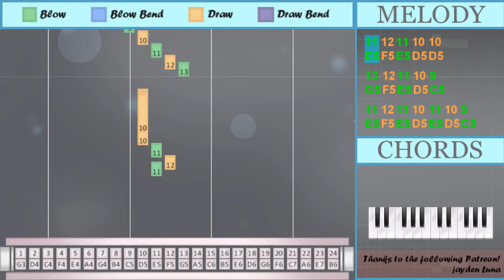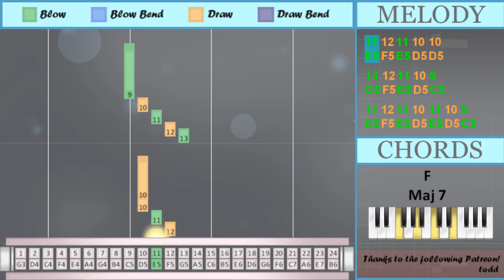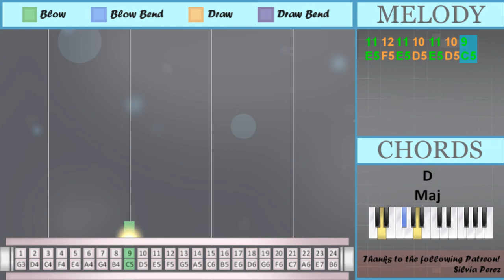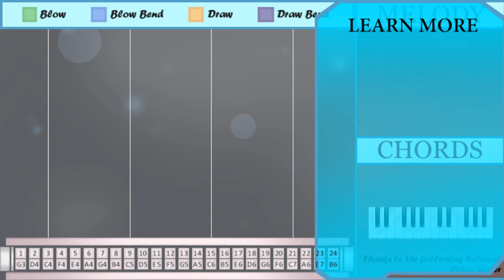How to play What You Won't Do for Love by Bobby Caldwell on Tremolo Harmonica 24 Holes (Tutorial)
The easiest way to learn how to play What You Won't Do for Love by Bobby Caldwell on the tremolo harmonica 24 holes. It's a tremolo harmonica 24 holes tutorial for What You Won't Do for Love by Bobby Caldwell.

EasyHarmonicaLesson teaches you to play the your favorite instrument, through easy and simple animation so that you too can learn how to play What You Won't Do for Love by Bobby Caldwell on the tremolo harmonica 24 holes easily. A tremolo harmonica 24 holes tutorial with visual animation graphic.

Numbered notation:
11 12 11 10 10
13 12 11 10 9
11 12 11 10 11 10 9
9 10
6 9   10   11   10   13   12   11
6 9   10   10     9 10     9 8
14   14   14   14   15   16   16
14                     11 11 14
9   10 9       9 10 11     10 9
10 9
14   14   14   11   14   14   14
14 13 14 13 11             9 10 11
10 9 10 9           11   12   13
14 11
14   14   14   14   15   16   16
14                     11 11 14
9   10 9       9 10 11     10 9
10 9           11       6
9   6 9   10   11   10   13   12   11
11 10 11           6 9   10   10
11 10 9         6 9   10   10
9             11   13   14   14
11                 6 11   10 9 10
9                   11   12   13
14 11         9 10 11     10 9
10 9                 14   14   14
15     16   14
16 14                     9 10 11
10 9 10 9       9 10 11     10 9
10 9
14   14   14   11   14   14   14
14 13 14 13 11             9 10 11
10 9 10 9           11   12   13
10 9
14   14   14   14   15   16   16
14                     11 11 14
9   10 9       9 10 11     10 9
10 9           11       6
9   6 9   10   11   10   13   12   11
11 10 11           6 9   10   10
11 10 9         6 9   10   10
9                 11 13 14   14
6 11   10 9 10
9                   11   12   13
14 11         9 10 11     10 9
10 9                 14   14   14
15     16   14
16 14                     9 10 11
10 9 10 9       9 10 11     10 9
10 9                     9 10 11
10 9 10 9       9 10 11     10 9
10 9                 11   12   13
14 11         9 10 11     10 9
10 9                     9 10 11
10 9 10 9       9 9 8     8
8 9 8 6
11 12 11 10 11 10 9
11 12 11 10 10
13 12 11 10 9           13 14
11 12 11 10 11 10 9
10 6
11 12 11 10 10
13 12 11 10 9
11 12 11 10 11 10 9
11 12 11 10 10
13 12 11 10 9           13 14
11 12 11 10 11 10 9
10 6
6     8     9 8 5
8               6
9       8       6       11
10
5
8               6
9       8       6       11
10
5
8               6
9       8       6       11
10
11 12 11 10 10
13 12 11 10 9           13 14
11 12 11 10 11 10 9
10 6
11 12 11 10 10
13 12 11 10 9
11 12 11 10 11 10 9
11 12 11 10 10
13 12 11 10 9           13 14
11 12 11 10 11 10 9
10 6
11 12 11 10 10
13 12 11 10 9
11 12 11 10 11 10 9

Lettered notation:
E5 F5 E5 D5 D5
G5 F5 E5 D5 C5
E5 F5 E5 D5 E5 D5 C5
C5 D5
A4 C5   D5   E5   D5   G5   F5   E5
A4 C5   D5   D5     C5 D5     C5 B4
A5   A5   A5   A5   C6   B5   B5
A5                     E5 E5 A5
C5   D5 C5       C5 D5 E5     D5 C5
D5 C5
A5   A5   A5   E5   A5   A5   A5
A5 G5 A5 G5 E5             C5 D5 E5
D5 C5 D5 C5           E5   F5   G5
A5 E5
D5 C5           E5       A4
C5   A4 C5   D5   E5   D5   G5   F5   E5
E5 D5 E5           A4 C5   D5   D5
E5 D5 C5         A4 C5   D5   D5
C5